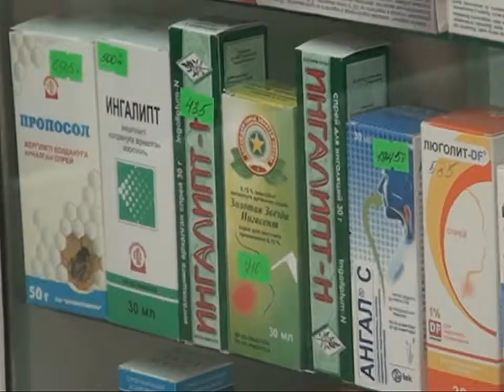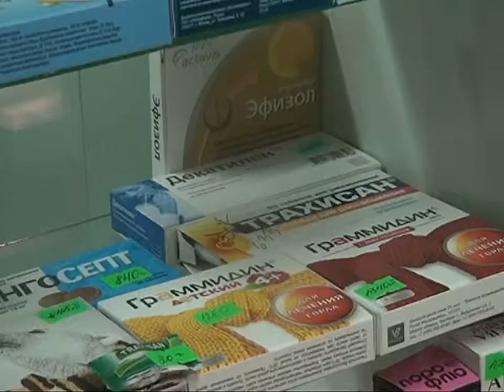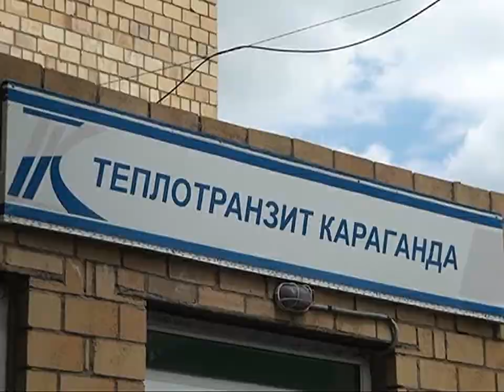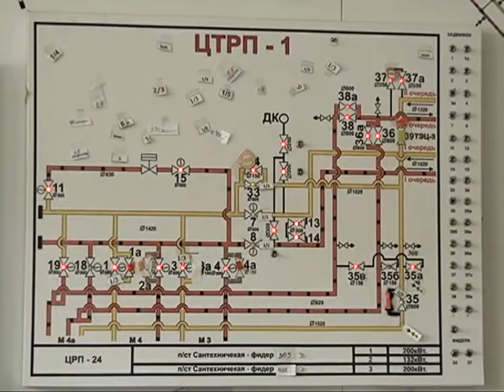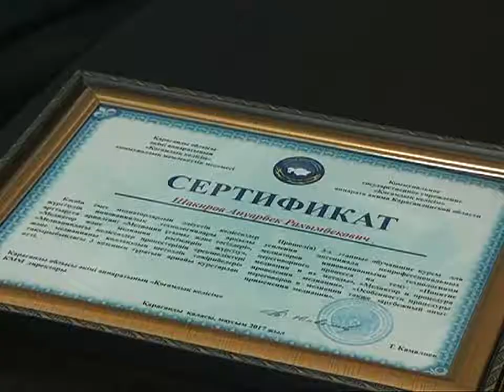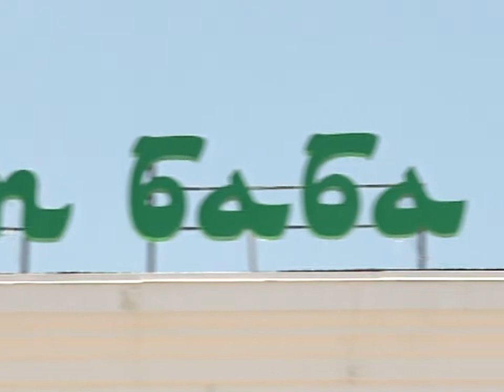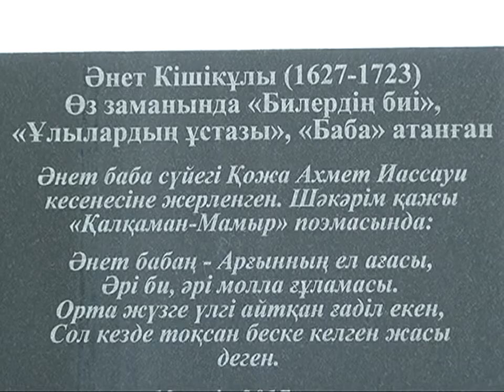29/06/2017 - Новости канала Первый Карагандинский